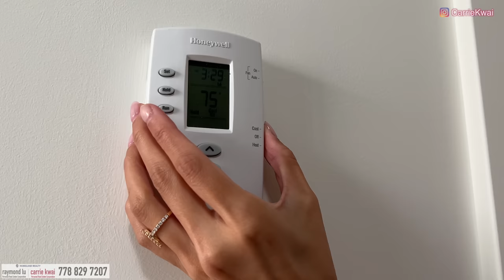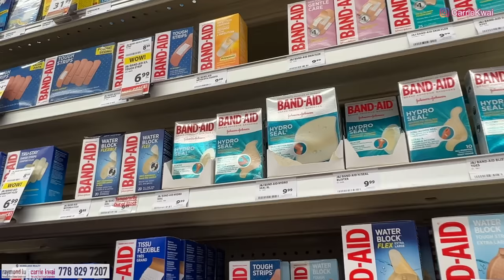【温哥華地產】Richmond 兩房兩廁＋書房｜公園旁邊 水泥公寓｜保養良好 寬躺四正｜CAD $795,000｜中文字幕 4K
今天我們來到Richmond的南面5號路附近，看一個我們之前沒有拍攝過的地區，這個屋苑共有六座樓，由Townline發展商興建， 這個屋苑的特點是旁邊有一個綠化公園，步行5分鐘可以到Ironwood Plaza，有齊生活所需配套，樓下有巴士到列治文市中心，屋苑距離Richmond Centre、漁人碼頭和Delta巿中心都是12分鐘車程。

Sat Sep 17  2pm-4pm  Openhouse

樓盤名稱 ：The Gardens (DAHLIA)
發展商：Townline
年份：2018年建成
地區：Richmond
地址：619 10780 No. 5 Rd, Richmond
室內面積：918 sf｜2 Bed + Den + 2 Bath  1個停車位
地稅： 2,182/年
校網：Woodward Elementary, McNair Secondary

微信：carriekwai
所屬地產公司：HomeLand Realty